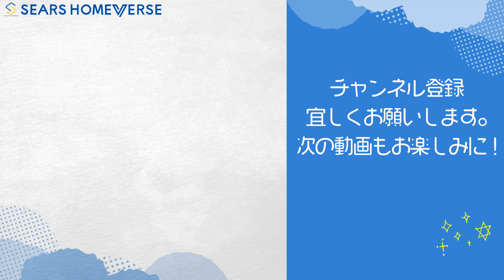【ルームツアー♯98】猫とくらす家☆愛猫部屋完備♪【4LDK｜敷地52坪｜延床31坪｜久留米市】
◆『シアーズホームバース』公式アカウントです。
シアーズホームバースの詳細はこちら

0:07  本日の間取り  　　　 （延床面積　31坪・敷地面52坪 4LDK）
0:16　外観           　　　  　（片流れ屋根　チャコール×ホワイト♪）
0:29　玄関 　　　　          　(カウンター・姿見鏡付き☆)
0:44  シューズクローク☆  （エコカラット♪)
1:09　洗面スペース
1:20　LDK☆　　　　        （約19畳★）
1:47　ペットスペース　   （愛猫の新居♪）
1:55　畳スペース　　　   （約3畳の小上がり☆）
2:11　キッチン　　　　   （クリナップのステディア）
2:48　ランドリールーム・浴室
3:17  回遊動線
3:31　寝室　　　　　　  （約6畳☆）
3:49　ウォークインクローゼット
4:09　トイレ　　　          （猫柄のクロス★）
4:20  2階子ども部屋　　 （約5畳♪備え付けデスク☆）
5:15　広々バルコニー　 （猫ちゃんが走り回れる環境に♪）

最寄りの住宅展示場はこちら（福岡、佐賀、熊本）

お客様の夢をかなえ、心から満足していただく。そのためには私たちに何ができるだろうかを問いかけながら、シアーズホームグループの家づくりは始まります。

家づくりとは人間がやるものです。お客様の声に耳を傾け、家をつくる私たちが本当に住みたい家かどうか、常に品質を極める努力を続けているのも、お客様の喜ぶ顔が私たちの満足だからです。

どんなに小さな声に対しても、まっすぐに向き合い、必要とあればすぐに改善する。シアーズホームバースの家はお客様とともにつくりあげた住まいです。

シアーズホームバースが建てる注文住宅は、高い断熱・遮熱性能で、一年中、暮らしやすい室内環境を実現します。そして、耐震性能にも優れた安心の丈夫な家。国が定める省エネ基準もクリアする、快適・安心・省エネ・エコ仕様の注文住宅です。

シアーズホームグループの全体建築棟数は毎年順調に増加し、これまでに積み重ねた施工実績は8500棟以上（2022年7月現在）になりました。また、2019年度～2021年度の九州地場資本住宅メーカーにおける九州ビルダー着工棟数ランキングにおいて第1位を獲得しました。※調査元：住宅産業研究所「TACT」より

※注意事項※
このシリーズでは、シアーズホームバース（桧家住宅、ベースハウス365、hug育)で建てていただいたご施主様邸を紹介しております。施主様や施主様のお家に対する非難はご遠慮いただきますよう、よろしくお願いいたします。